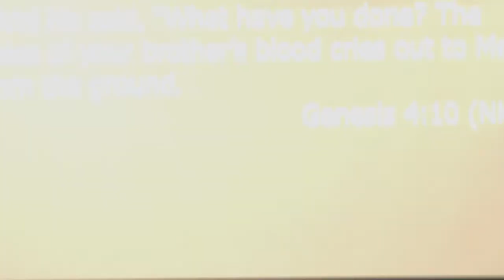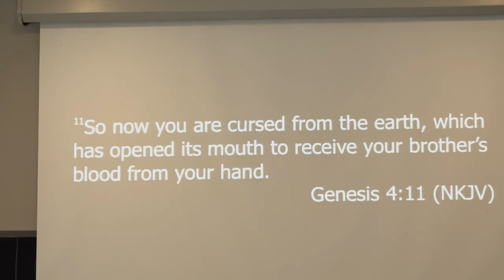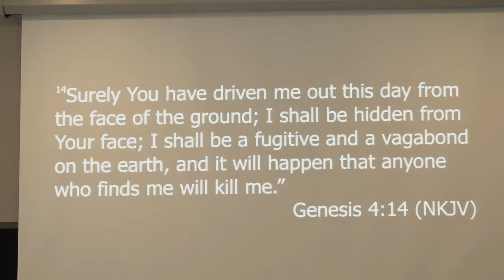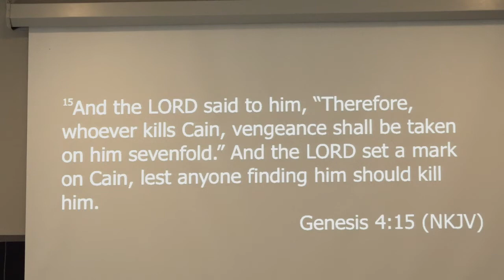IF pt 2